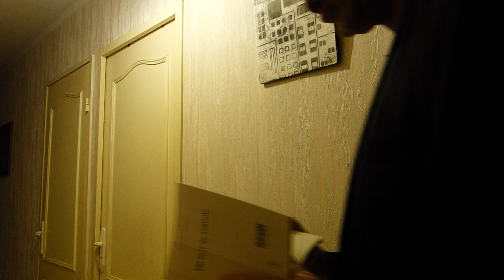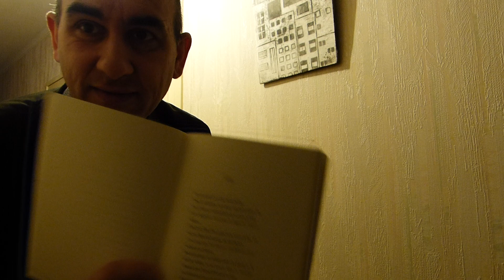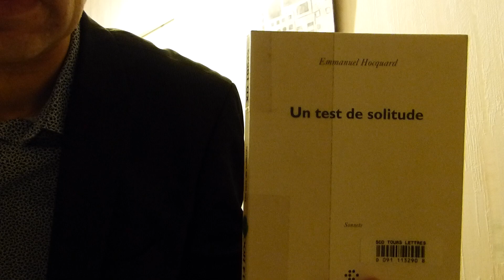TSF #183 (2019°6) : un sonnet d'Emmanuel Hocquard (avec polyptote)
0:00 Introduction
1:33 Lecture
2:44 Tentative de traduction

(N.B. : La figure de style que je ne parvenais pas à ma rappeler à 8:45 est la polyptote)